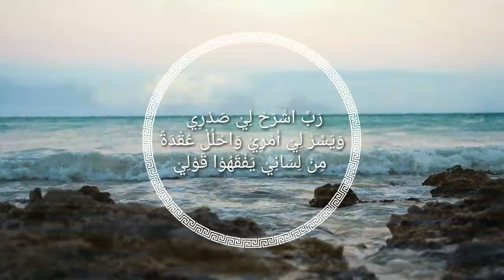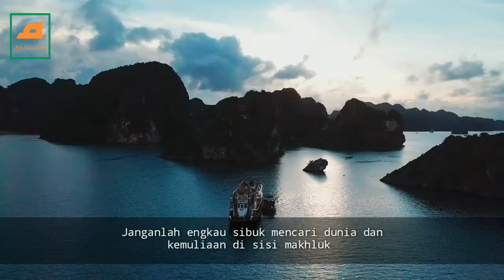Engkau Makan Dari Nikmat-Nya Tapi Engkau Justru Mengkufuri-Nya //Syekh Abdul Qodir Al-Jailani Rah.a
Bagaimana mungkin engkau menyembah selain Dia dan menyekutukan-Nya? Bagaimana mungkin engkau makan dari kenikmatan-Nya tetapi engkau mengufuri-Nya? Engkau tidak membalas kebaikan-Nya. Bahkan, engkau makan dan minum bersama orang orang kafir, dan engkau duduk-duduk bersama mereka. Sama sekali tidak ada keimanan dan tidak ada kecintaan terhadap Allah SWT di dalam hatimu. Engkau harus bertaubat, beristighfar, dan malu kepada Allah SWT. Lepaskanlah pakaian kesombonganmu di hadapan Allah SWT

( Syekh Abdul Qodir Al Jailani Rah.a)